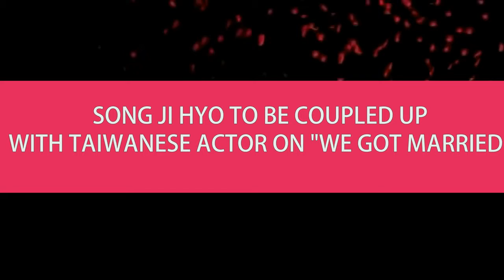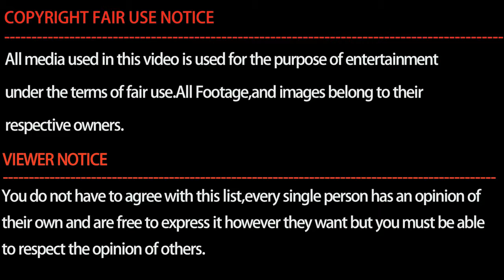Song Ji Hyo to be coupled up with Taiwanese actor on 'We Got Married'